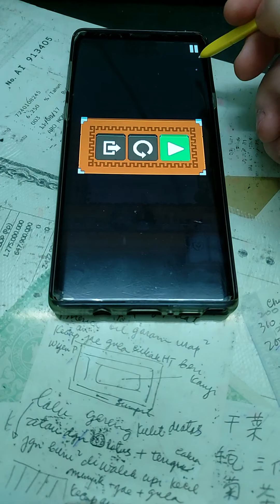Magic Touch: Wizard For Hire - Insane World Record 1000!